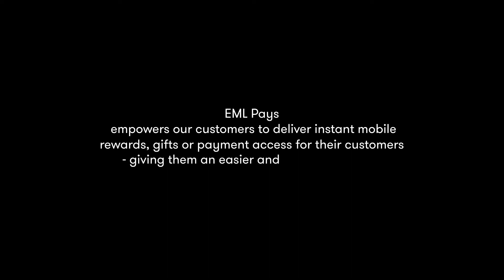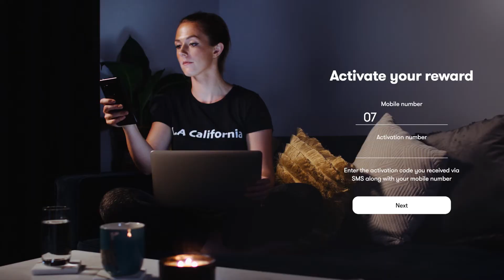EML EUR Pays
EML offers mobile, virtual and physical card solutions to some of the largest corporate brands around the world, processes billions of dollars in payments each year, and manages more than 850 programs across Australia, Europe and North America. We issue payments in five currencies: USD, CAD, EUR, GBP and AUD. Our onsite technical and customer service teams offer support in five languages, with 24/7 support in English and French.